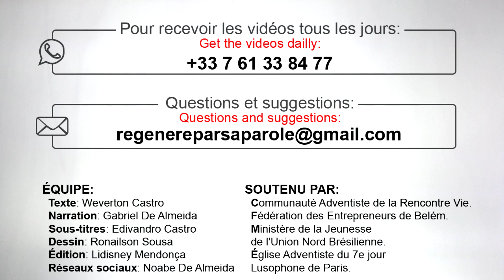RÉGÉNÉRÉ - PSAUME 105 - FRANCÊS